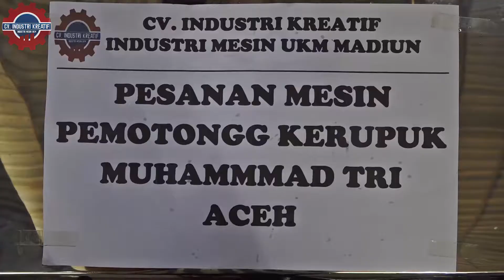Mesin Pemotong Kerupuk Dilengkapi Dengan Sistem Konveyor || Mesin Kerupuk Era Modern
Mesin Pemotong Kerupuk / Cara membuat Kerupuk / Produksi kerupuk bawang

Proses Produksi Kerupuk Skala Home Industri sekarang ini menjadi sangat mudah dengan adanya Mesin Pemotong Kerupuk. Mesin Pemotong Kerupuk Bawang adalah salah satu mesin yang digunakan dalam proses produksi pembuatan kerupuk, ada beberpa mesin yang dapat digunakan dalam pembuatan kerupuk bawang, selain mesin pemotong otomatis, dalam pembuatan kerupuk juga menggunakan mesin pengaduk adonan kerupuk otomatis. yang mempunyai kapasitas hingga 50 Kg/Jam.

Saat ini teknologi sudah menunjukkan kemajuan, setiap kegiatan usaha sudah tidak perlu lagi dengan menggunakan alat tradisonal, sebab kini sudah banyak peralatan – peralatan dengan teknologi yang mumpuni yang mempermudah pekerjaan Anda.  Jadi bagi Anda yang saat ini sedang menjankan usaha krupuk sudah tidak perlu menggunakan alat tradisional dan akan dirasa lebih efektif jika Anda beralih dengan menggunakan peralatan yang mumupuni sehingga dapat mempermudah pekerjaan Anda.

Hubungi Costomer Service kami di nomor:
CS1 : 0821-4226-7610